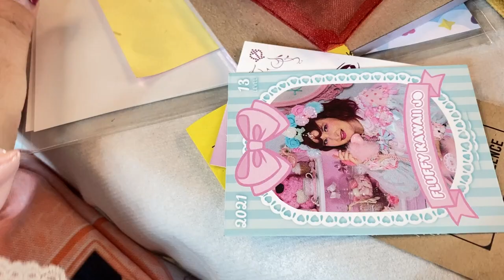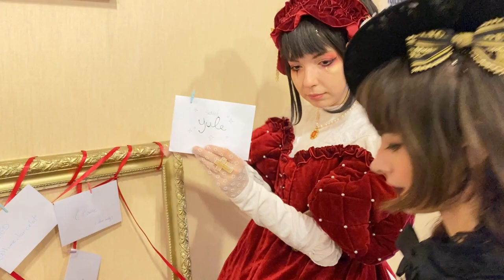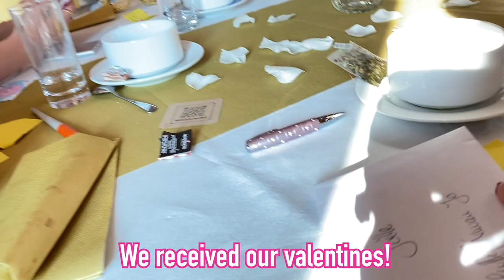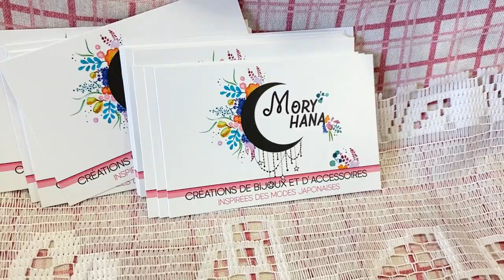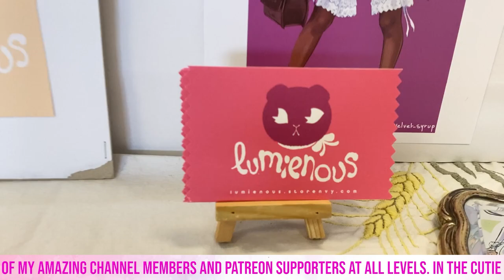The biggest lolita con in France! - Modern Doll Fest vlog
Two weeks ago I went to Nancy to attend Modern Doll Fest, a lolita con and tea party in the East of France! On Saturday was the tea party, where the theme was "Masquerade". On Sunday was the actual con, where we had a booth with my lolita brand, Fluffy Tori! Here are some highlights from this lovely weekend. Sorry I could not film every booth during Modern Doll Fest, it was a really busy day!

Hire me to review your products, check out my Media Kit

I use the shopping service Superbuy to order from TaoBao and Xianyu.